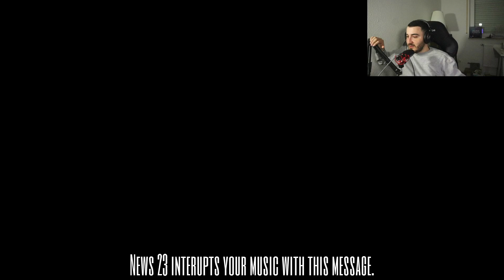EIN TITAN HAT MEINE FREUNDIN!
folge mir jetzt auf Twitch!